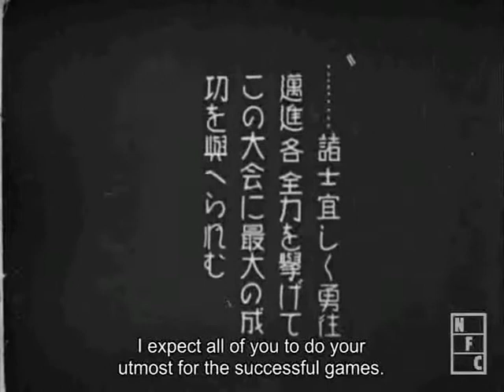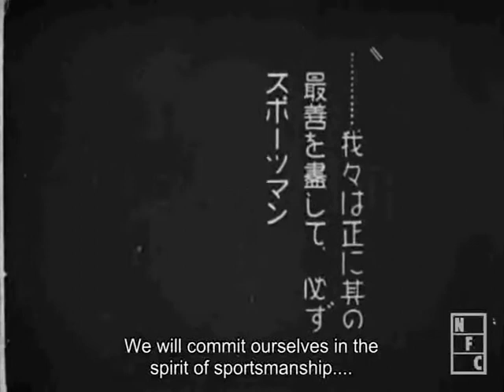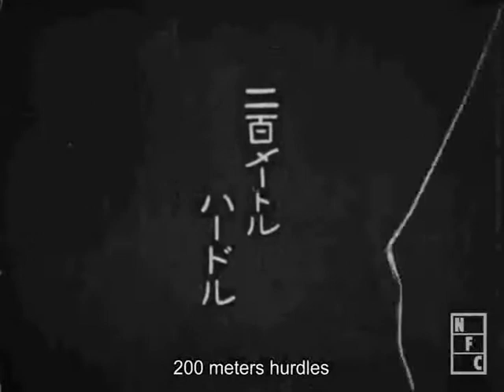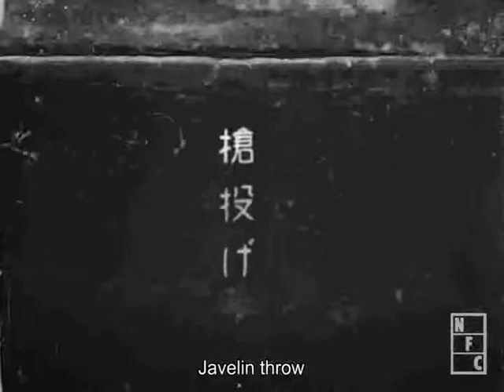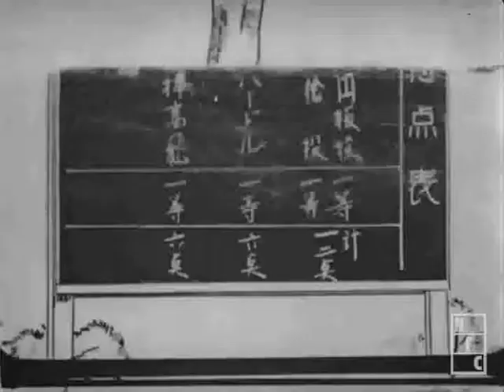The Animal Olympics 1928 Animê antigo produzido por Yasuji Murata